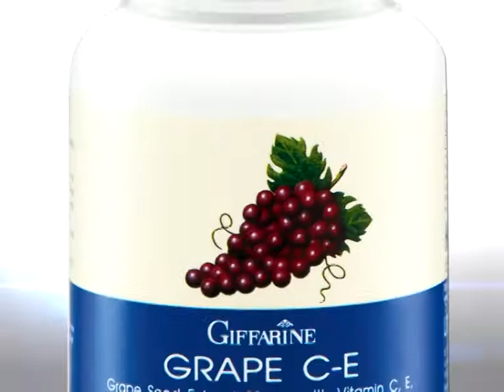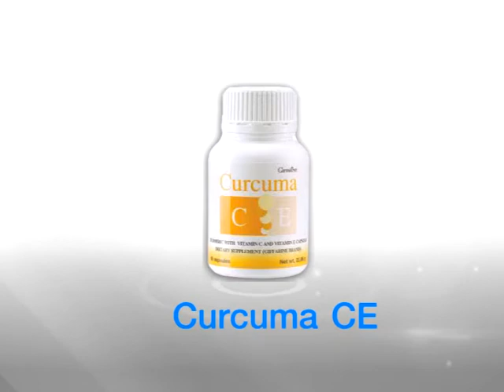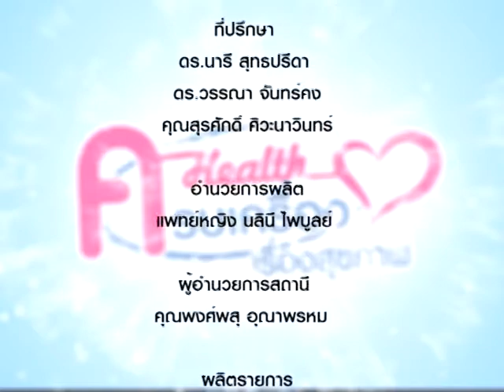KrobKrueng 219/3 ทาลัสซีเมีย ไม่อันตรายอย่างที่คิด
ทาลัสซีเมีย ไม่อันตรายอย่างที่คิด โดย นพ.จักรพงศ์ ไพบูลย์ / ภญ.พนิดา  บริสุทธิ์